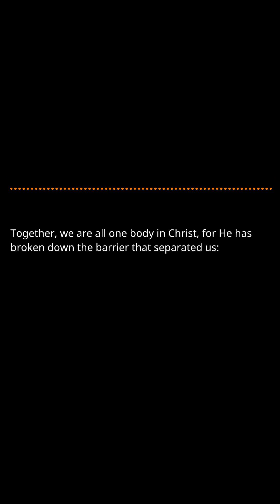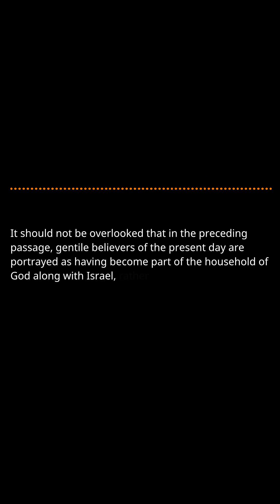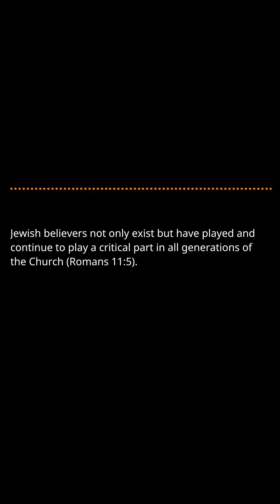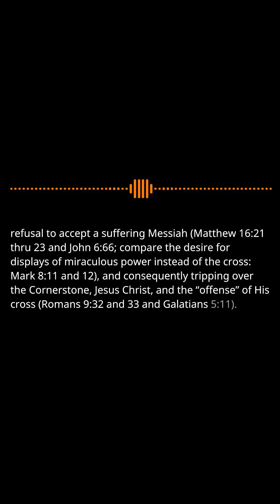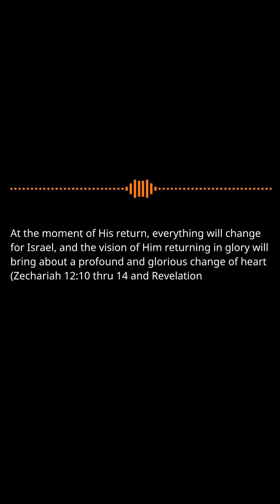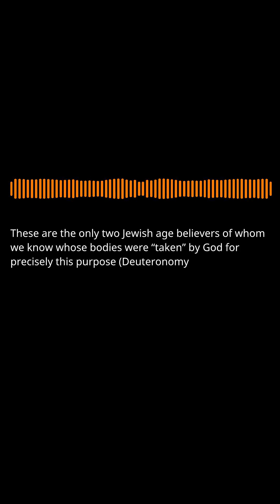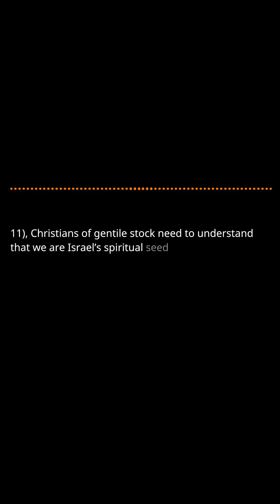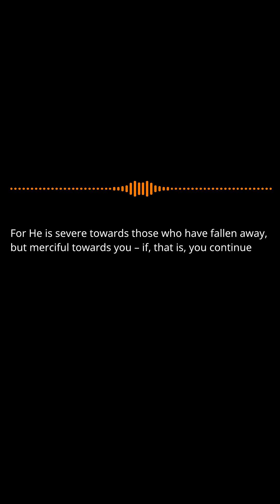The Satanic Rebellion Pt.5: Judgement, Restoration and Replacement: Pt.13